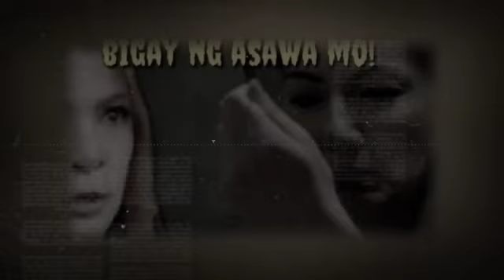"Lihim na Mabubunyag na ni Moira!" Abot Kamay Na Pangarap Highlights December 14, 2022 StoryTelling